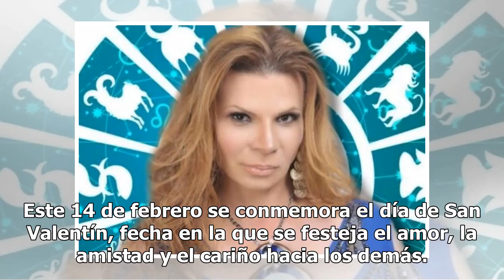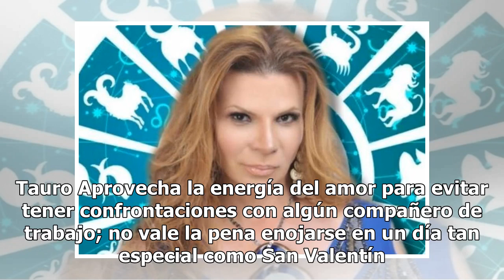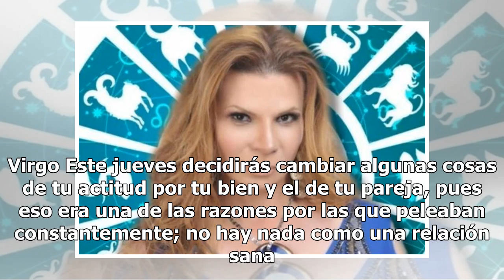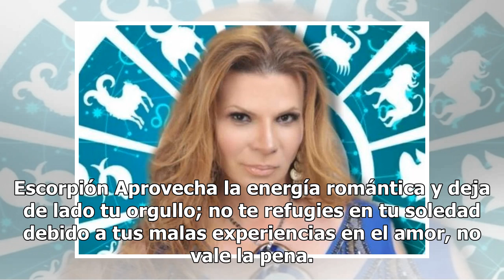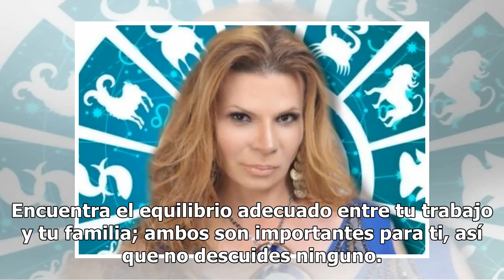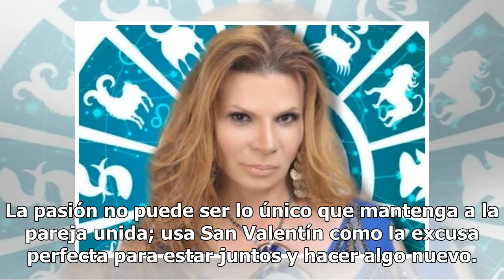Descubre qué te depara San Valentín con los horóscopos de Mhoni Vidente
Este 14 de febrero se conmemora el día de San Valentín, fecha en la que se festeja el amor, la amistad y el cariño hacia los demás. Es por esta celebración que Mhoni Vidente, la astróloga más famosa de México, reveló el destino de los doce astros. Como ocurrió hace unos días, Mhoni Vidente detalló e...